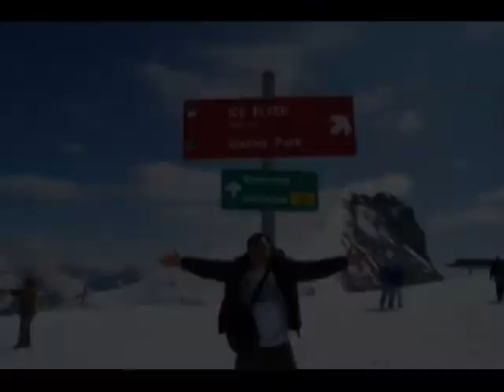Selalu Cinta - Gordon Tambunan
Live at WannaB Cafe, 2012